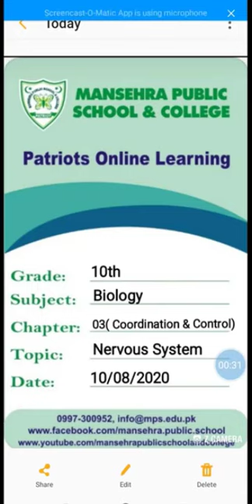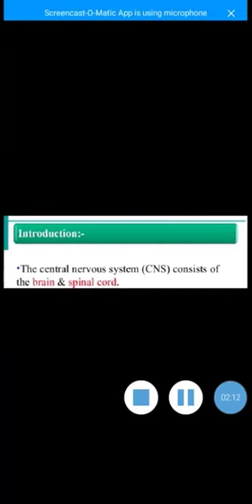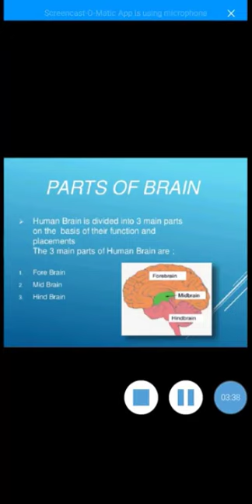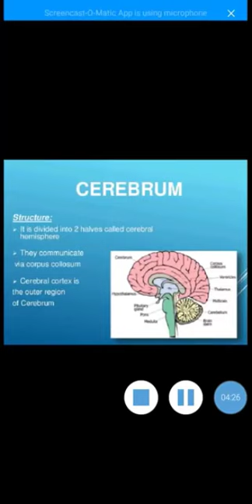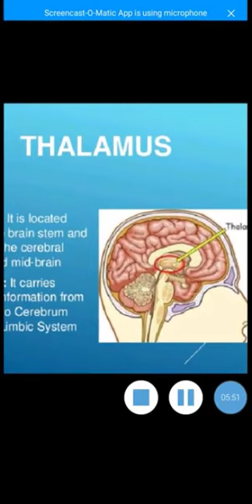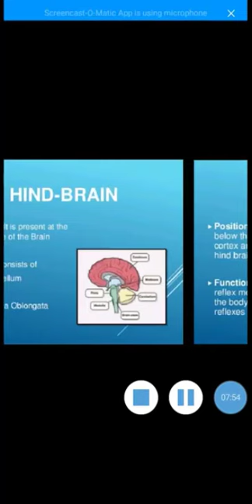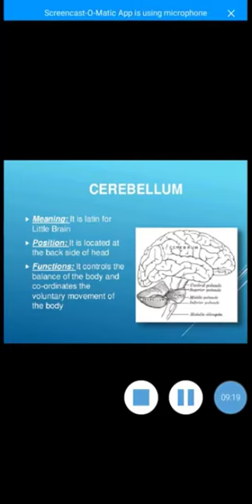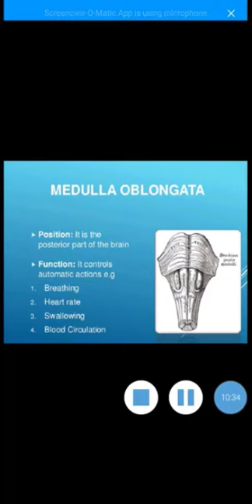Grade 10|Biology | Chp: 3 | Topic:Nervous System